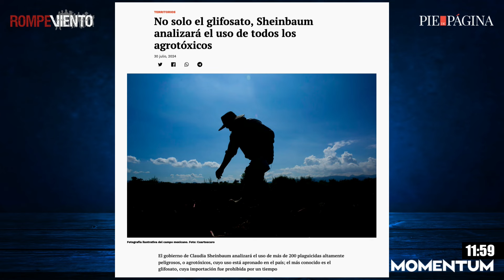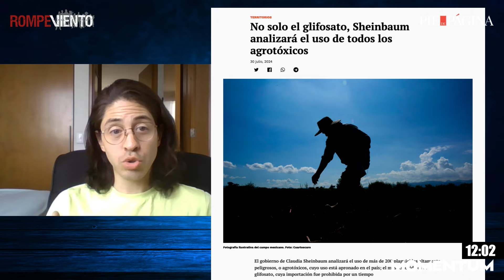No solo el glifosato, Sheinbaum analizará el uso de todos los agrotóxicos— Arturo Contreras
Claudia Sheinbaum aseguró que redoblará los esfuerzos para que México pueda desarrollar un sustituto más seguro al glifosato, un pesticida altamente peligroso, además buscará sustitutos para más de otros 120 productos similares que cuyo uso está aprobado en México. “En muchos países del mundo muchos de estos pesticidas ya no se usan; en México algunos de ellos todavía se están usando y, particularmente, el glifosato, que se sabe puede tener efectos en la salud”, dijo Claudia Sheinbaum durante su conferencia de prensa en la casa de transición de este martes 30 de julio.